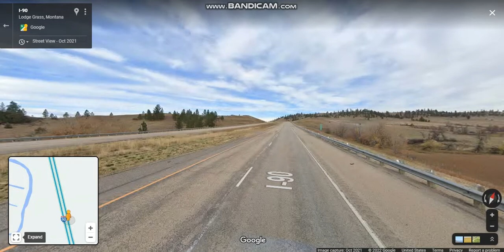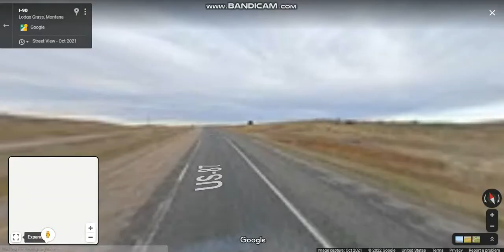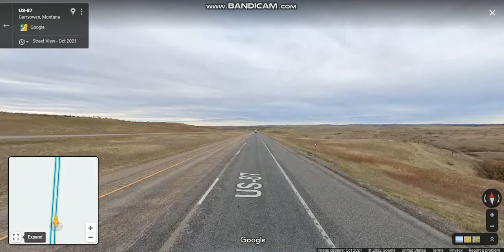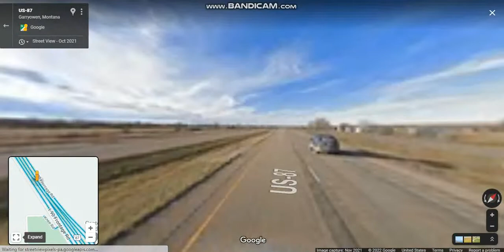Interstate 90 - Montana (Exits 530 to 514) westbound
Interstate 90 passes through fourteen counties in central and southern Montana as the longest segment of the interstate in this state.